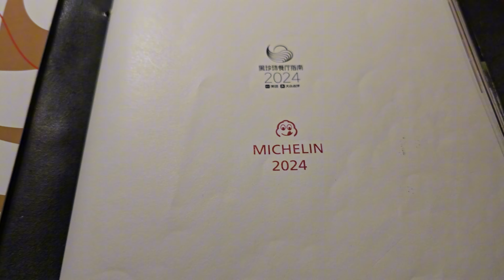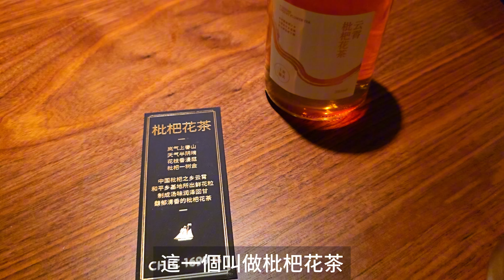深圳福建菜 - 遠洋私廚 黑珍珠米芝蓮上榜餐廳 | 出品水準高 | 服務好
遠洋私廚
深圳平安金融中心商場5樓